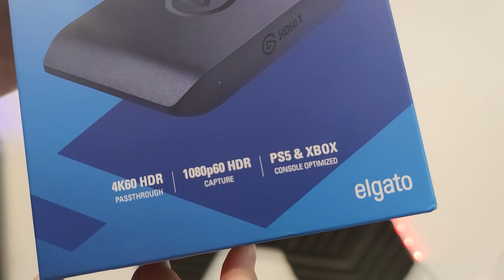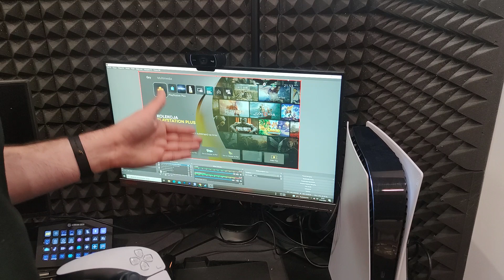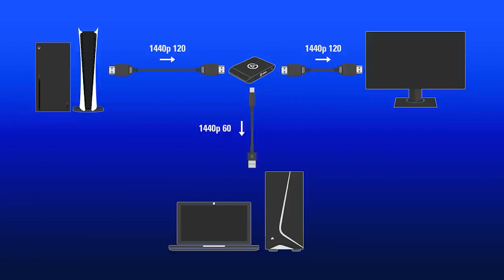Nowa karta do nagrywania gier z konsoli - Elgato HD60 X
Partnerami moich materiałów jest firma : G2A oraz Corsair.